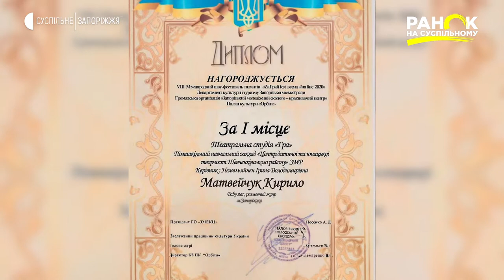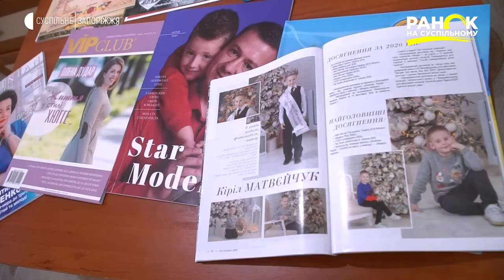Історія успіху: Кіріл Матвєйчук | Ранок на Суспільному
Шестирічний запоріжець Кіріл мріє бути моделлю і вже робить перші успіхи, завойовуючи нагороди на конкурсах та фестивалях.